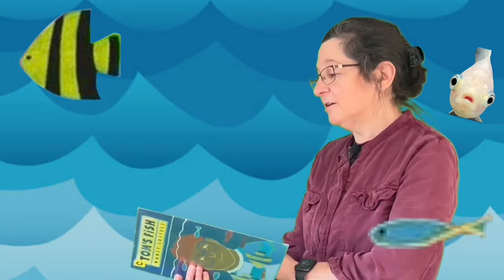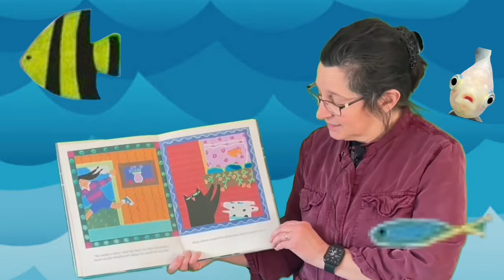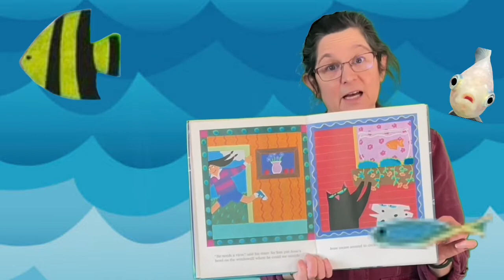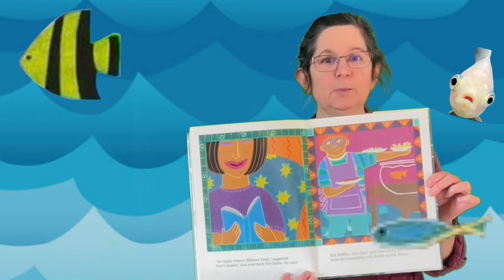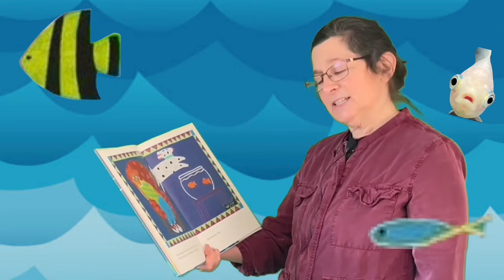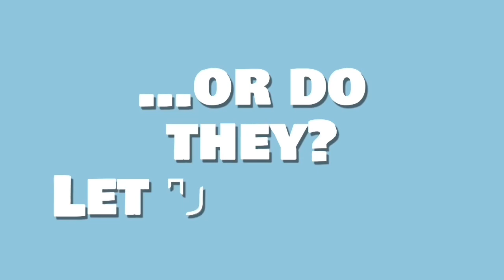Storytime with Miss Vicki